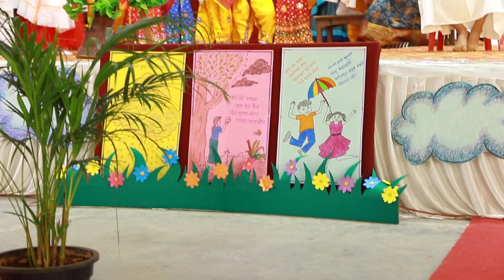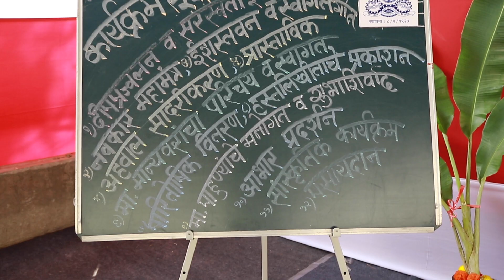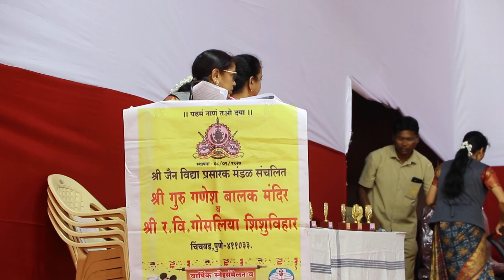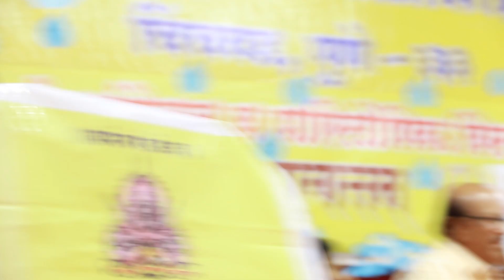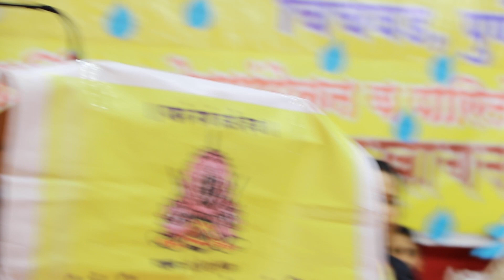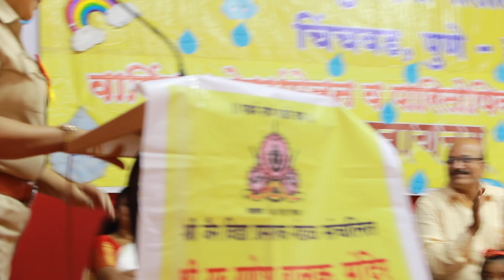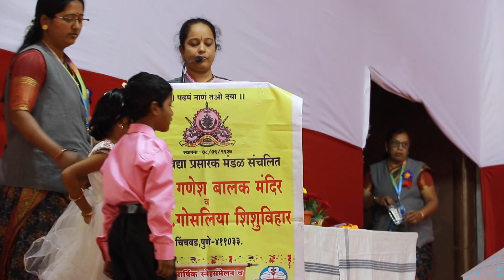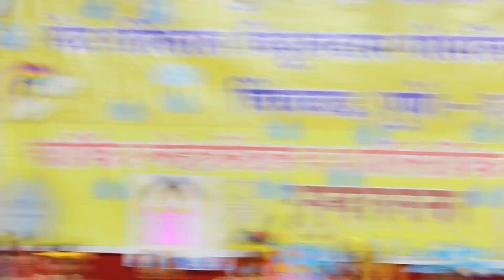सेठ श्री रतिलाल विठ्ठलदास गोसालिया शिशुविहार । चिंचवडगाव | वार्षिक स्नेहसंमेलन पारितोषिक वितरण २०२३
श्री गुरु गणेश बालक मंदिर चिंचवडगाव | वार्षिक स्नेहसंमेलन आणि पारितोषिक वितरण समारंभ २०२३-२४ ||
सेठ श्री रतिलाल विठ्ठलदास गोसालिया शिशुविहार । चिंचवडगाव | वार्षिक स्नेहसंमेलन आणि पारितोषिक वितरण समारंभ २०२३-२४ ||

जनमानसांतील कला जीवन
अगदी अनंत काळापासून  कला .. मग परिचित कलांपैकी कोणतीही असो, जीवनाचा एक अविभाज्य अंग आहे. अशा कलेविषयी आपले मत, मग ते तुमच्या कलाकृतींच्या स्वरूपात असेल, विचारांच्या स्वरूपात असेल, समाजातील कलाजगताविषयीची सजगता आम्ही जाणून घेत आहोत.
तेव्हा आपले विचार ऑडिओ (ध्वनी), व्हिडीओ (चल-चित्रण) किंवा लिखित स्वरूपात आम्हाला पाठवावेत.
आमचा संपर्क पुढीलप्रमाणे.

(आपल्या मनोगतपूर्वी "जनमानसांतील कला जीवन : माझे मत" असा उल्लेख असावा.)

परिसंवाद । जनमानसांतील कला जीवन । समाजातील कलाजगताविषयीची सजगता । societal values of art

आपण आपले मत प्रतिक्रियेच्या (comments)  माध्यमातून देखील देऊ शकता.

शारदांगण

शैक्षणिक सक्रियता उपक्रम
नैतिक सक्षमता । नैतिक तर्कबुद्धी । कार्य । प्रोत्साहन । प्रतिबद्धता । ज्ञान |

"शारादांगण"  यांतर्गत "शैक्षणिक सक्रियता उपक्रम" आपण राबवत आहोत. ( Educational Arrow wheel )
या अंतर्गत कौशल्याधिष्टित चित्रकला, कार्यानुभव, याव्यतिरिक्त अनुभवात्मक संगीत - नृत्य - गायन - वादन यांचा  समावेश असेल.

- कौशल्याधिष्टित चित्रकला,
  कार्यानुभव याव्यतिरिक्त
  अनुभवात्मक संगीत - नृत्य -
  गायन - वादन

- वर्षाखेर वैयक्तिक आणि
  विद्यार्थ्यांचं   कलाप्रदर्शन
- सर्व उपक्रमाचे फोटो आणि
  व्हिडिओ रेकॉर्डिंग.
- फी मध्ये सर्व उपक्रमाचा
  साहित्य खर्च व कलाकारांचे
  मानधन समाविष्ट.
- सर्व उपक्रम व त्यातील सहभाग
  सर्वांसाठी समान राहील.

या उपक्रमासाठी अत्यंत माफक मानधन असून आपण आपल्या प्रशालेत हा उपक्रम जरूर राबवावा.

शैक्षणिक शुल्क जमा करण्यासाठी खाते क्रमांक तसेच upi scan code आपणास देत आहे.

eents Art Gallery
DATTATRYA RAMCHANDRA KAMBLE
Bank Name : IDBI BANK LTD, PUNE L RD
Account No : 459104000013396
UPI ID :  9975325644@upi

eents : BetterThinkBetterCreate
Cinematography, Educational Video Social Programme,